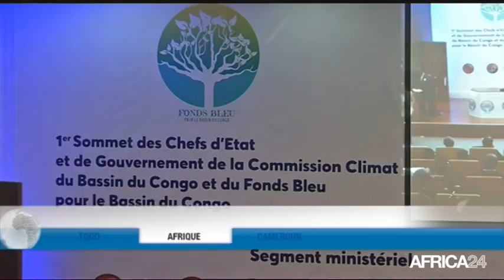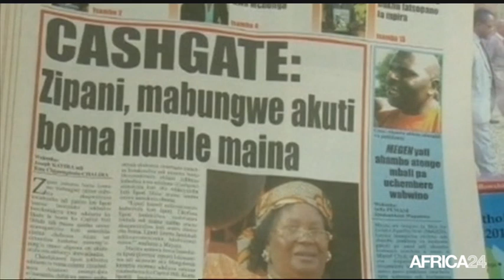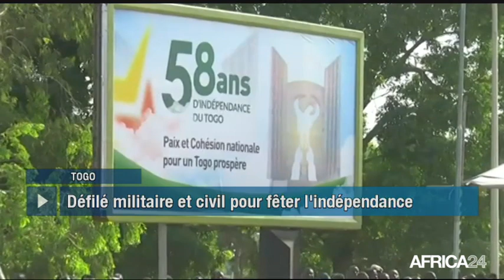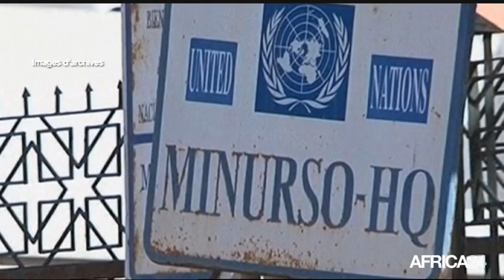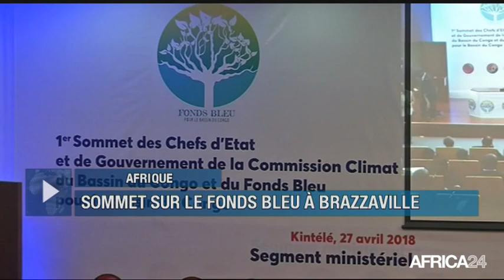Le Journal du samedi 28 avril - 14h GMT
Togo, 58ÈME ANNIVERSAIRE DE L'INDÉPENDANCE. Afrique, SOMMET SUR LE FONDS BLEU À BRAZZAVILLE. Cameroun, CONSÉQUENCES DE LA CRISE ANGLOPHONE. [Country...], [Texte Sujet 04].